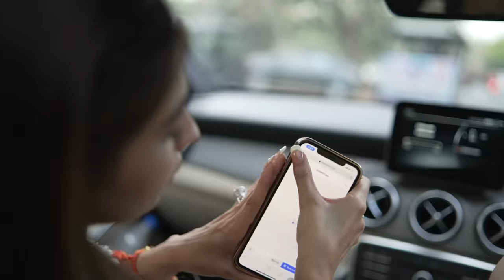Our Cocktail | Pria Beniwal Gaba | Millind Gaba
Hi Guys,

It was our cocktail and we just danced and danced a lot. I had swollen feet next day but it was all worth it. I married the man of my dreams and just enjoyed to the fullest.

Thanks for all the love. I would be always thankful for the amount of support i have receiving from you all.

Vlog edit and shot by @adywise

Love n Puchiess,
Pria Beniwal Gaba